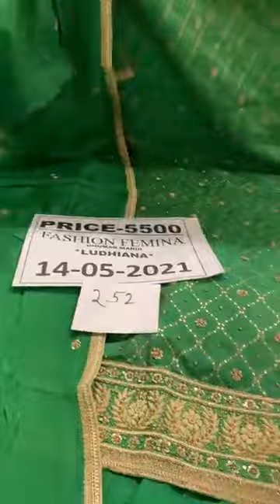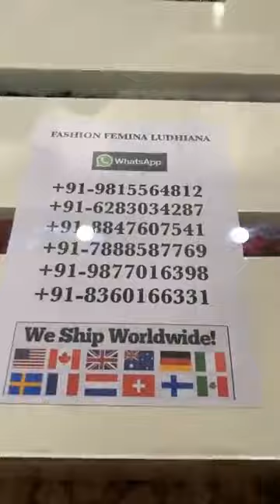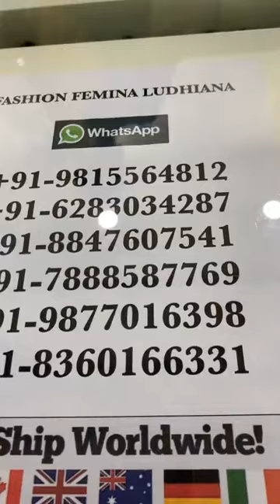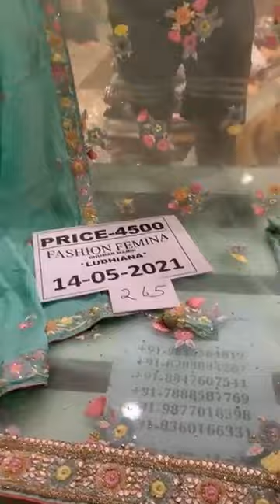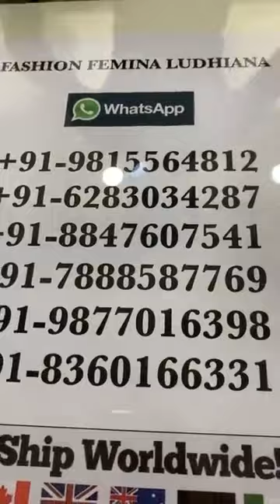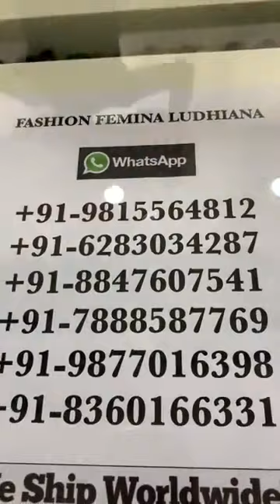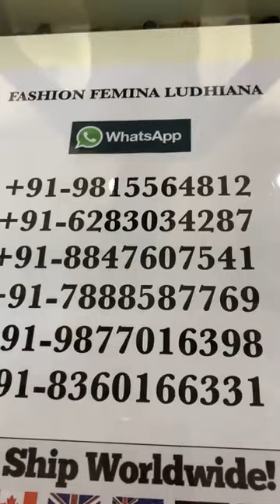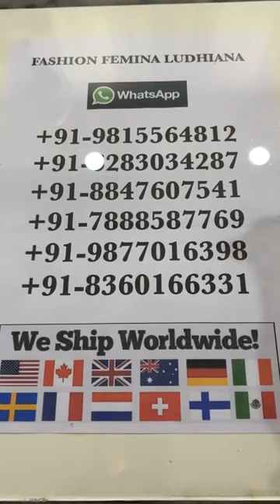Top Trading Heavy Party Wear Punjabi Suit || Fashion Femina Ludhiana